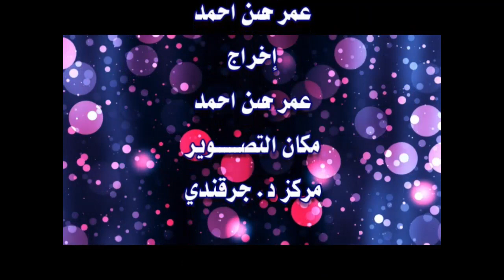الحلقى الثانيه _ برنامج جبنه في جبنه كردفانيه _ مع الشاعره بلاسم احمد _ كردفان الغره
القناة _ ثقافيه_ اخباريه _ رياضيه _ اجتماعيه _